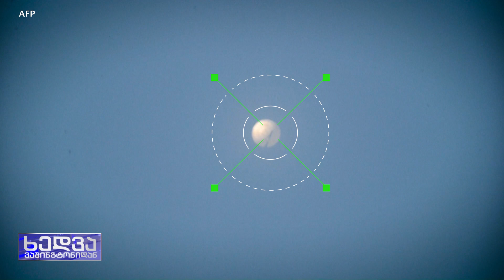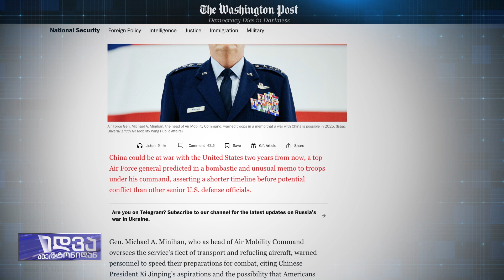კონგრესი: "ჩინეთმა ამერიკის სუვერენიტეტი თავხედურად დაარღვია"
მას შემდეგ, რაც ჩინეთმა, კონგრესის თქმით, "ამერიკის სუვერენიტეტი თავხედურად დაარღვია" აშშ-ში საპასუხო ნაბიჯებზე მსჯელობენ, ჩამოგდებულ აპარატს კი სწავლობენ. ამ ფონზე, აშშ-მ კიდევ 3 მფრინავი აპარატი ჩამოაგდო, რომელთა წარმომავლობაც ჯერ უცნობია. მოსალოდნელია თუ არა ორ ქვეყანას შორის ესკალაცია?